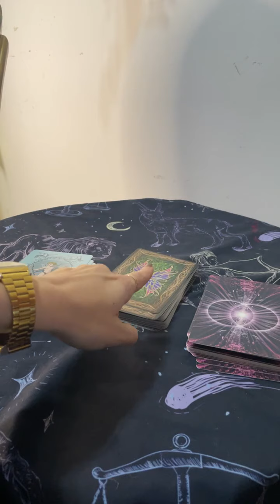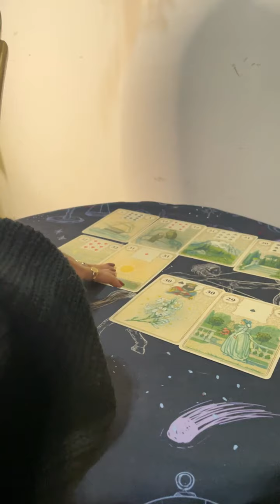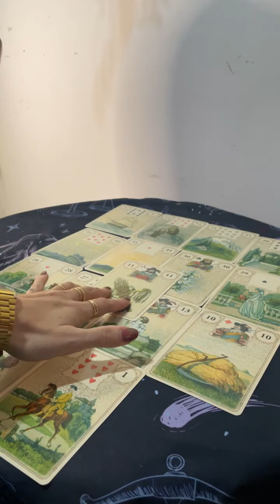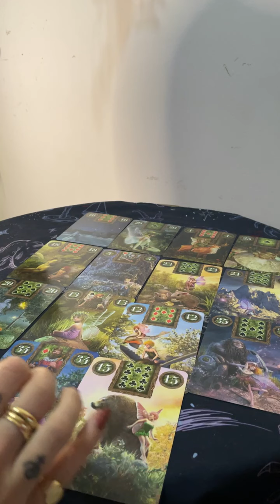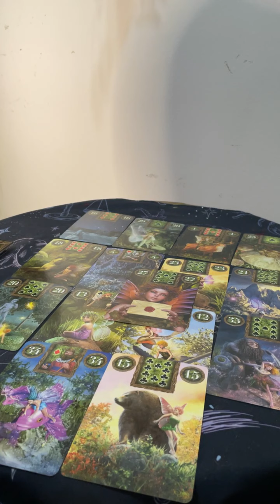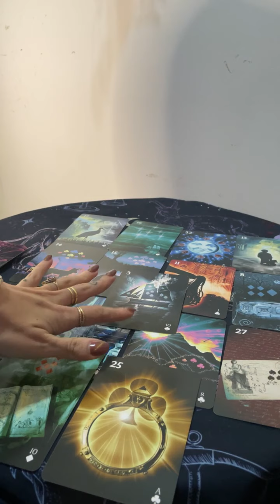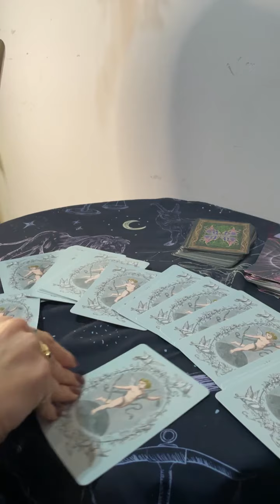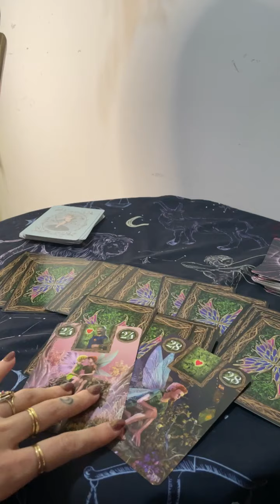Tirada interactiva: Que le pasa conmigo?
Que le pasa conmigo?

Que actitud tomo en la relación?

Cómo sigue la relación?